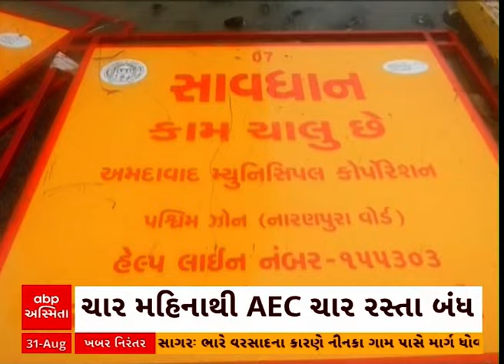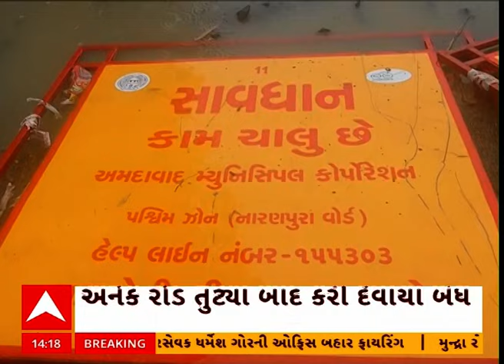Ahmedabad Road | અમદાવાદમાં નવરાત્રી સુધીમાં રોડનું સમારકામ કરવા અપાઈ સૂચના